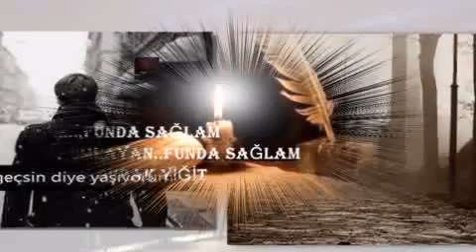ANLASANA ...FUNDA SAĞLAM VİDEOSU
ŞİİR...FUNDA SAĞLAM
YORUMLAYAN..FUNDA SAĞLAM..
SUNUM.DURAK YİĞİT..
ŞİİR TADINDA ..
ŞİİRLERLE..